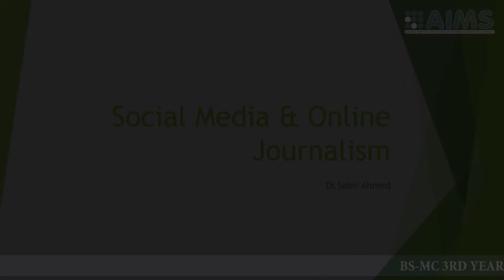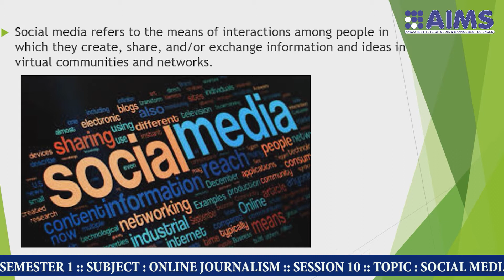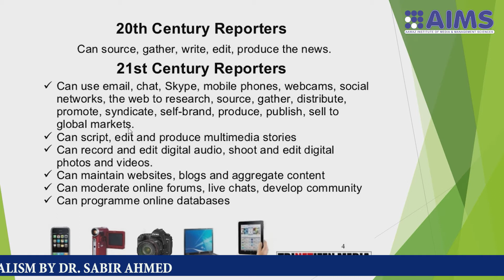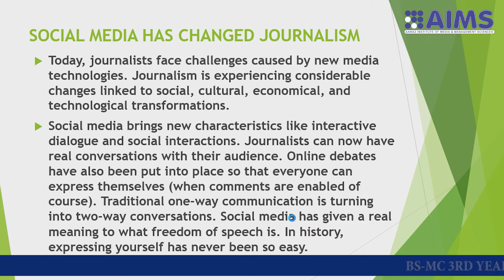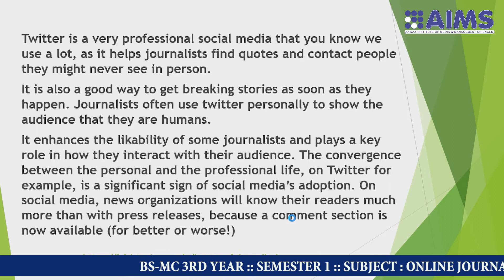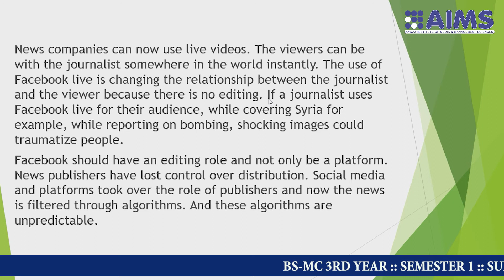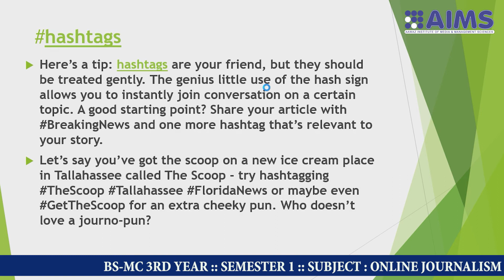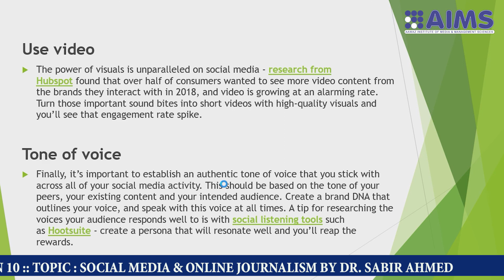BS MC 3RD YEAR SEMESTER 1 SUBJECT ONLINE JOURNALISM SESSION 10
BS-MC 3RD YEAR  SEMESTER 1  SUBJECT  ONLINE JOURNALISM  SESSION 10  TOPIC  SOCIAL MEDIA & ONLINE JOURNALISM BY DR. SABIR AHMED